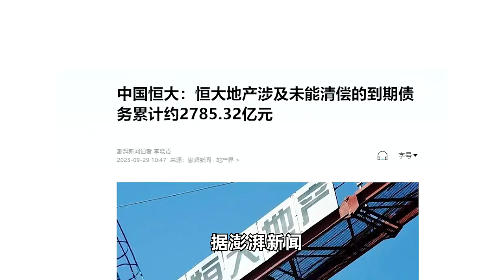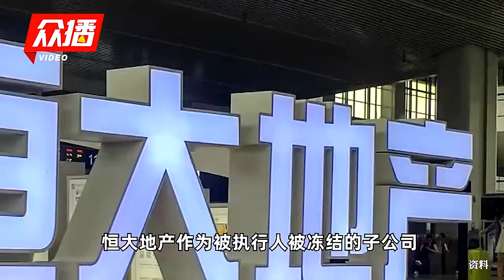中国恒大：恒大地产涉及未能清偿的到期债务累计约2785.32亿元